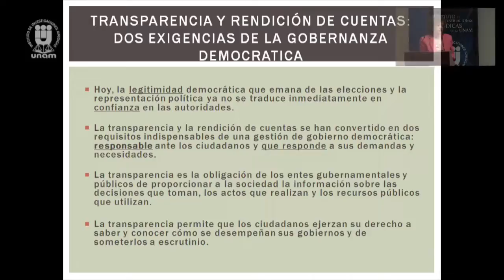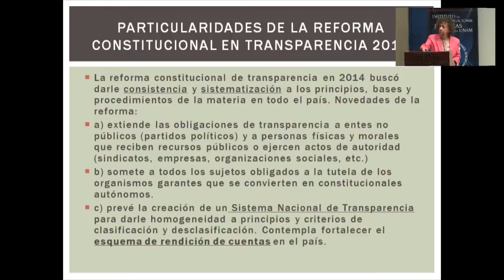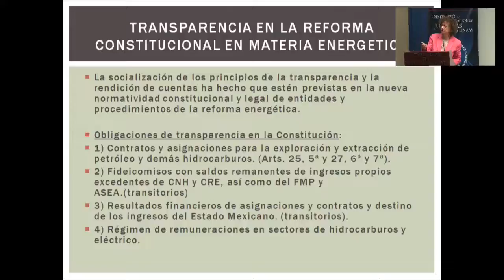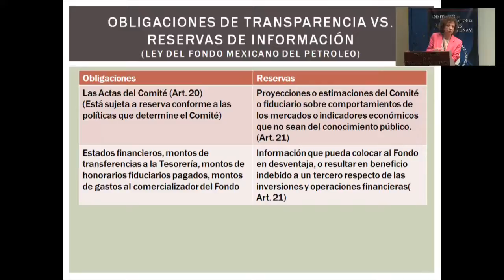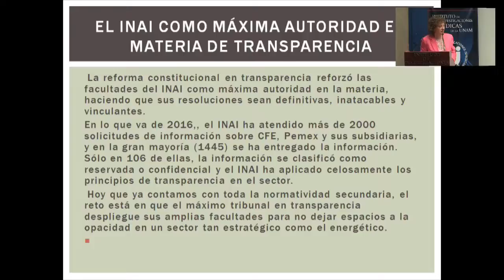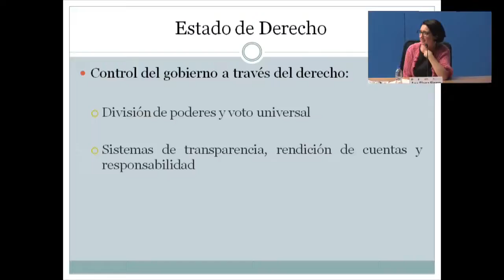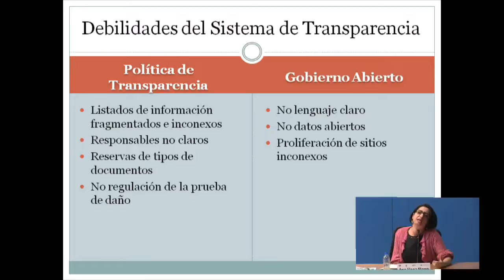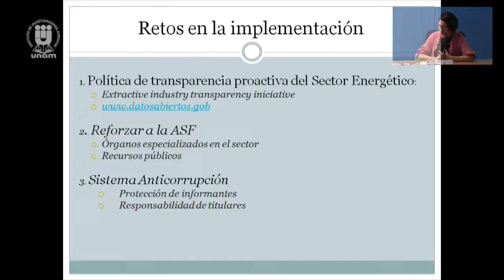Transparencia y Rendición de Cuentas en la Reforma Energética Mexicana (2/7) IIJUNAM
Ciclo de Mesas Redondas. Transparencia y Rendición de Cuentas en la Reforma Energética Mexicana
Mesa 1: El Régimen Legal: Disposiciones constitucionales, legales y reglamentarias
2 de mayo de 2016